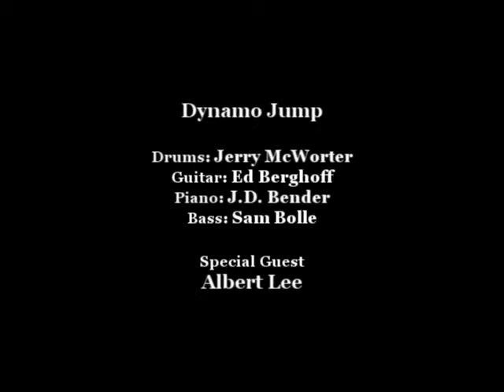Dynamo Jump - Your Cheat'n Ways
Yolie's Ventura Ca. Oct 22, 2010.